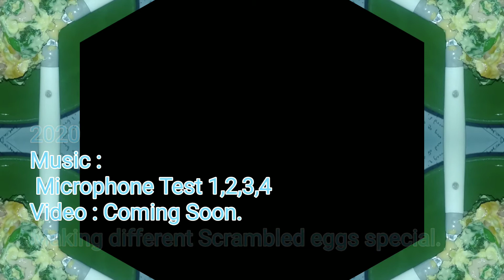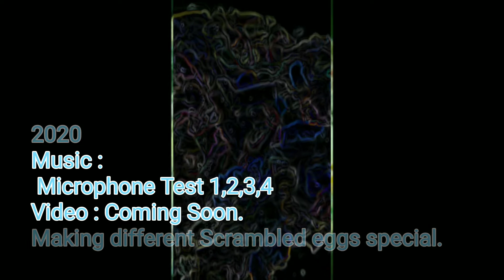MT1,2,3,4 Audio Sample - song only. new music release available 7-1-2020.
Electronic Experimental music. Scrambled Egg Special video coming soon. Copyrights 2020.